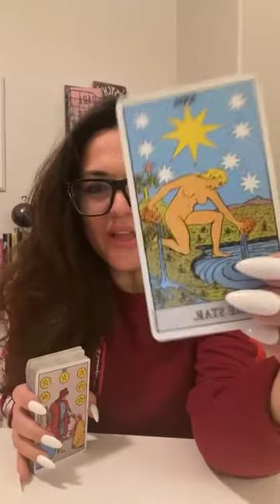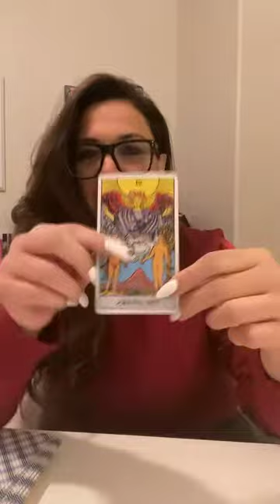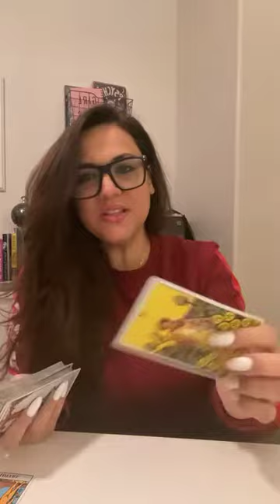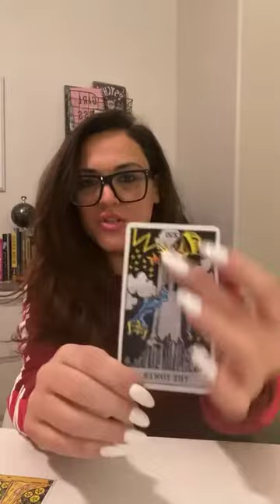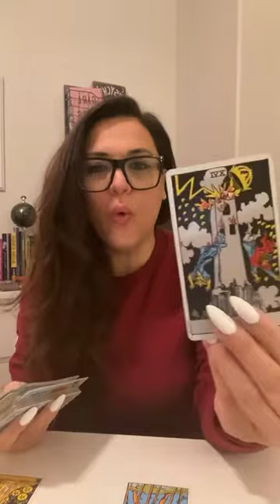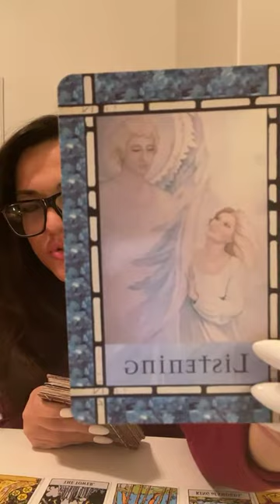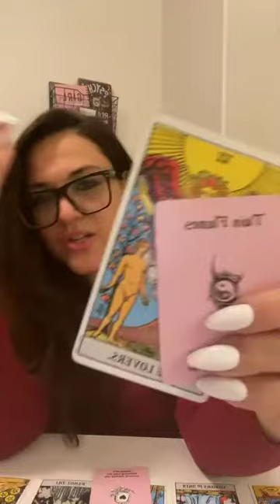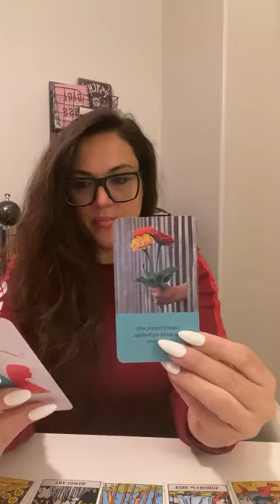Your soulmate reading 🥰 DM views you as lovers card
Watch me be a ‘Lil salty in this reading lol. This DM is not confident enough to give you what you deserve. He knows how special you are, he knows you have a soul connection, but he doesn’t know how to come forward with anything solid at the moment. If he waits too long, new love coming in for you is eminent.